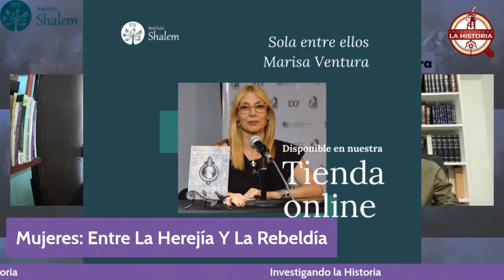¿Quién era María Magdalena? Profesora Marisa Ventura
La profesora Marisa Ventura lleva muchos años dedicados a la investigación de María Magdalena, actualmente imparte un curso a través del prestigioso Instituto Shalem del cuál soy una alumna muy activa y he querido presentarles esta hermosa labor de investigación y divulgación de la profesora Marisa Ventura y así podrás enterarte que mucho de lo que creíamos saber de María Magdalena son solo tradiciones lejos de la realidad.

Si quieres tomar el curso que la profesora imparte en Shalem, aquí te dejo el enlace:

También te dejo por esta caja de descripción una nota que hizo la profesora Marisa Ventura y que está muy interesante: